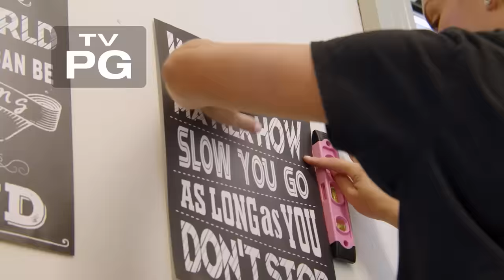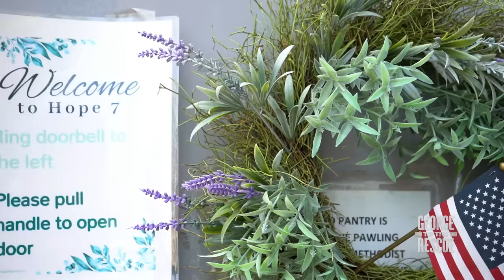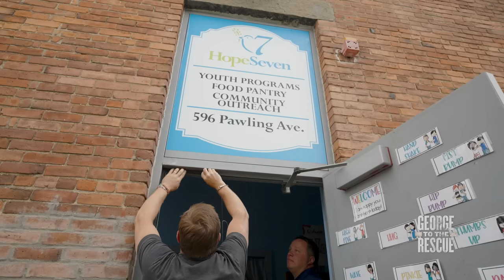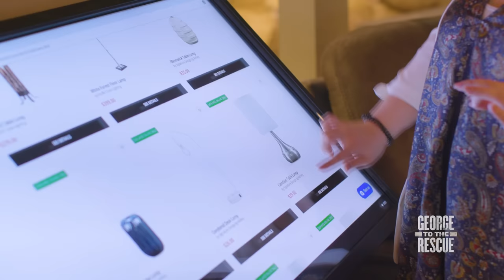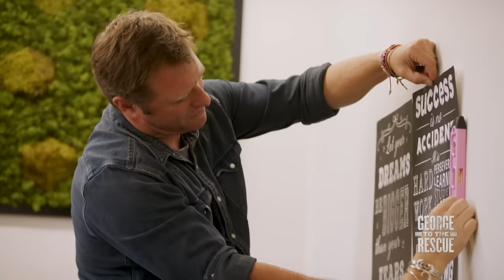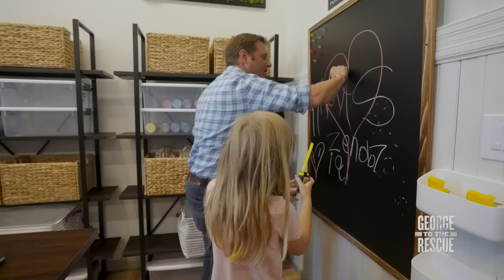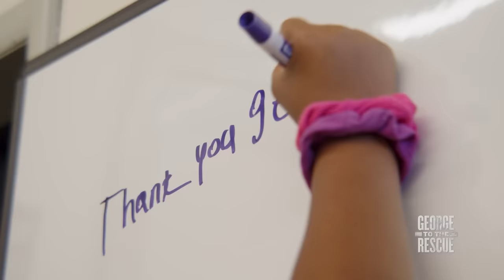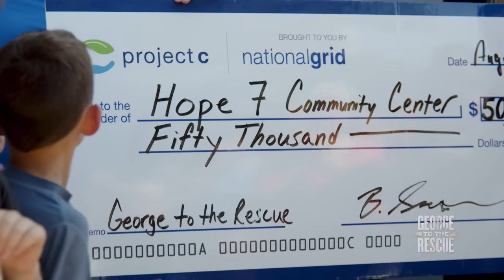A Heartwarming Renovation for Deserving Children at Local Community Center | George to the Rescue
Transforming Hope 7: empowering community, inspiring joy 💙🛠️

Tune in to an all-new 'George to the Rescue' episode in which members of a community band together to transform Hope 7 Community Center — a vibrant hub in Troy, NY that offers daily after-school programs, a food pantry, and a traveling summer camp for local children — into a colorful, art-filled, and energy efficient space. Hope 7's focus is on supporting low-income families and providing them with safety, joy, and critical resources. During the summer, kids gather at Hope 7 and embark on exciting daily trips, making unforgettable memories along the way.

This incredible renovation was made possible thanks to the generosity of GeorgetotheRescue sponsor National Grid, along with other incredible volunteers and community partners. Not only did the National Grid team help transform several spaces — including an art room and outdoor play area for the children who attend the center’s summer camp and daily after-school programs — their team joined forces with Daikon and Best Fire NY to upgrade the building's HVAC system and implement more energy efficiency measures throughout it *AND* donated an additional $50,000 to assist Hope 7 and its inspirational counselors in continuing their highly impact outreach efforts.

Additionally, our deepest gratitude goes out to the generous teams, sponsors, and volunteers who made this project possible, including: JMP Interiors, 3M, Studio A Landscape Architecture and Engineering, Blue Spruce Landscape & Construction., Old Brick Furniture, TC Valley Cats, and more!